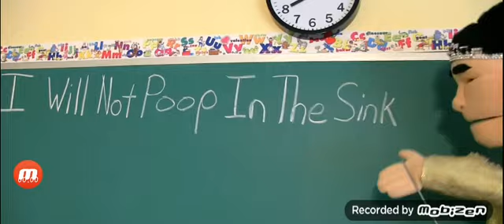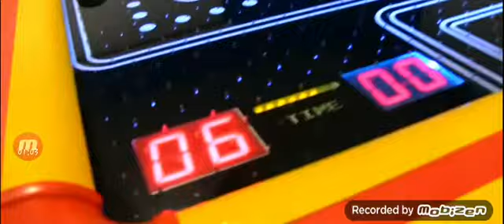sml destruction February 2021 ( part 1)